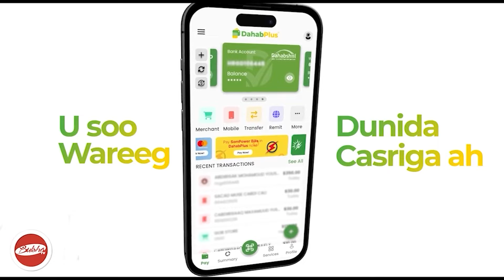Hordha Madaxweynaha Jsl Muuse Oo Gaadhay Degana Hawd Maanta Dhimbiriyaale Ama Sheekh Xareed